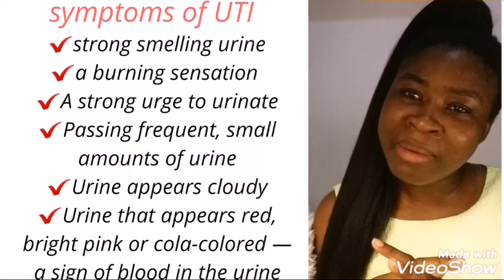URINARY TRACT INFECTION/ SYMPTOMS AND PREVENTION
UTis are common in females than males.find out why? Know why it happens,symptoms and prevention.